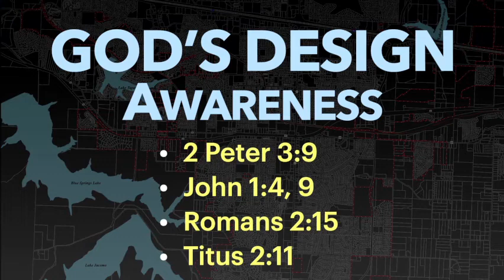Greater Witness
Pastor Steve Briles on the Greater Witness.